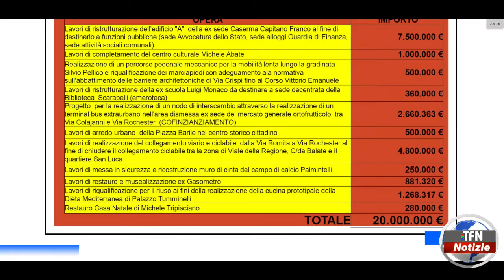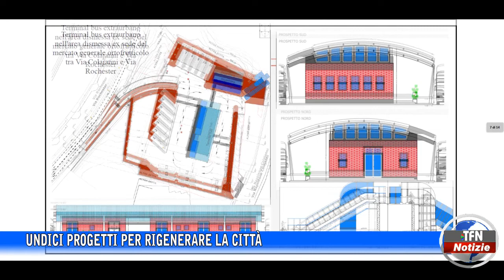Caltanissetta - Undici progetti per rigenerare la città - TFNWEB.IT